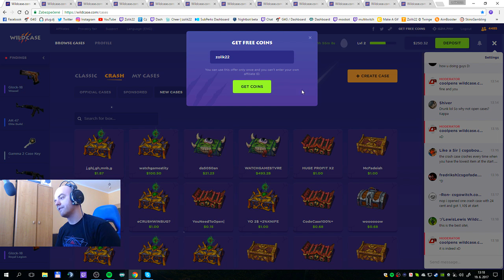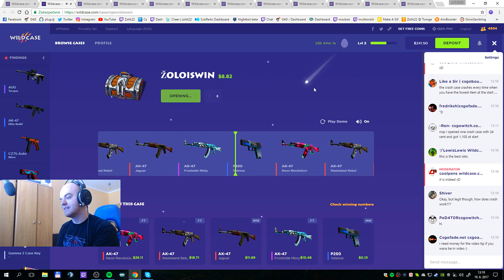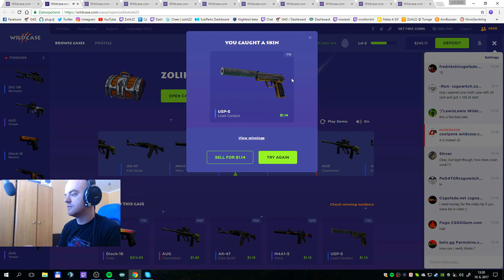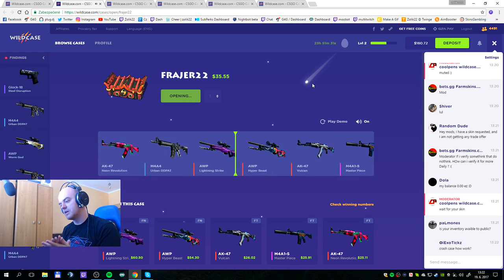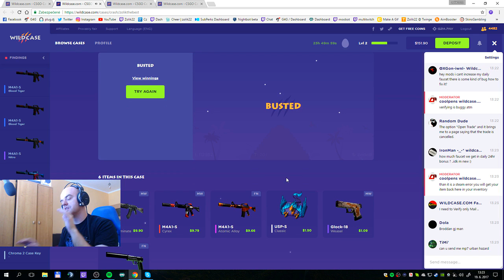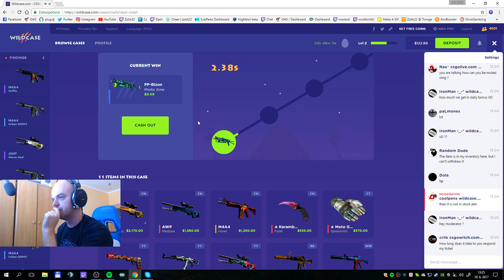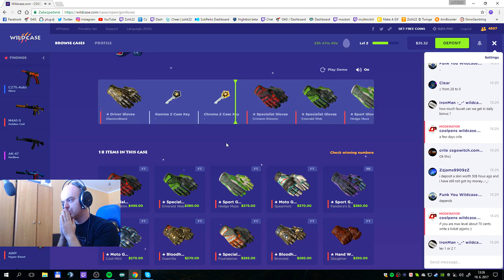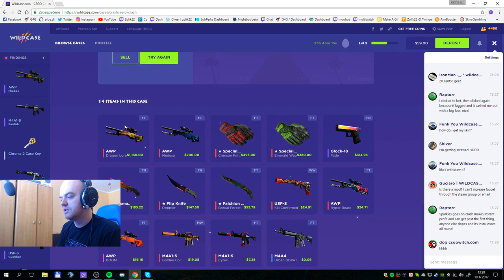EZ Profit 375$ na WILDCASE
AK CHCEŠ KÚPIŤ NEJAKÉ HRY TAK TU, POUŽI MOJ LINK KÓD: zolik
DOSTANEŠ ZĽAVU + POMOZEŠ STREAMU:

(ノಠ益ಠ)ノ彡┻━┻